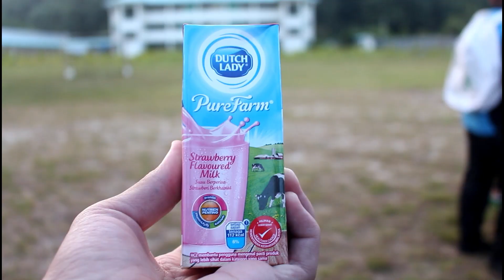Merentas Desa 2K20 | Vlog#17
Yoo wassap guys, its good to be back on track! Hope you guys enjoy the video, have a nice day ahead, DM me on Instagram or Twitter for any suggestion video, it would be nice to see what's coming up next. Hope you guys are having great day! And as always PEACE OUT!